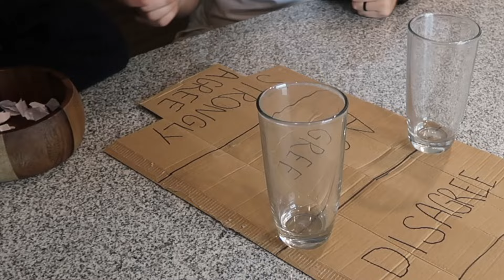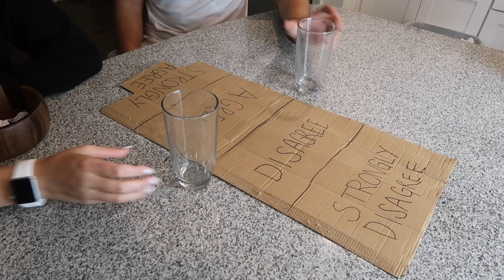Agree to Disagree: Married Couple Edition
We played agree to disagree - married couple edition! We picked some controversial statements and as the name suggests, agreed or disagreed with them.

- Sam & Monica ♡